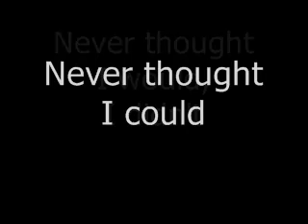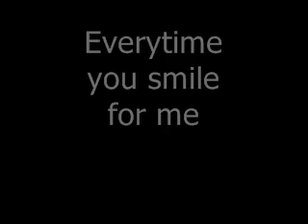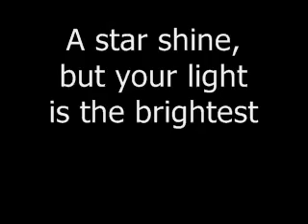Jonas Brothers - JONAS L.A. - Biggest Fan (FULL/LYRICS ON SCREEN)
Nick sounds so cute rapping. Lol.

Love this song. Hopefully the lyrics are accurate.